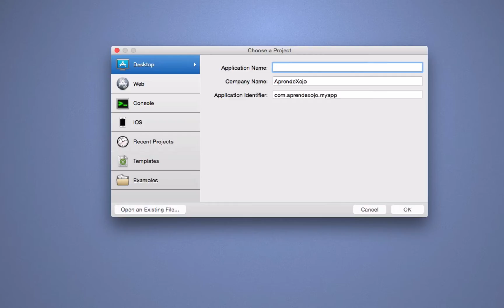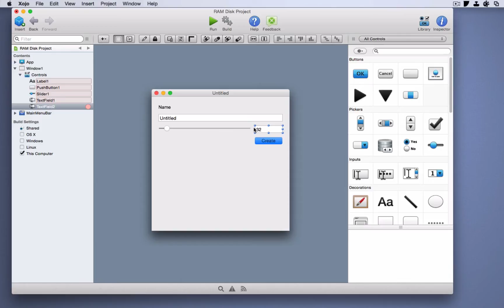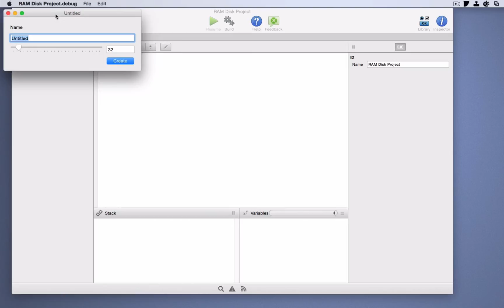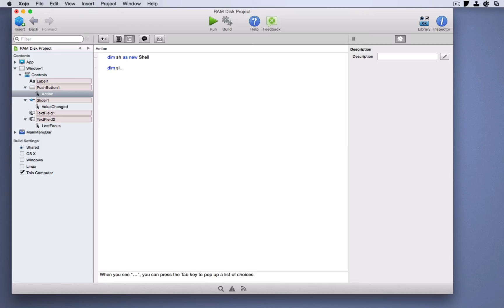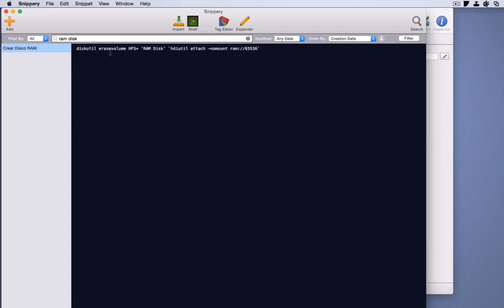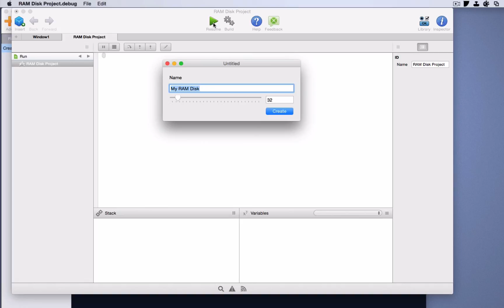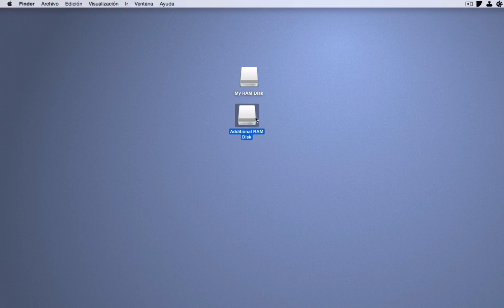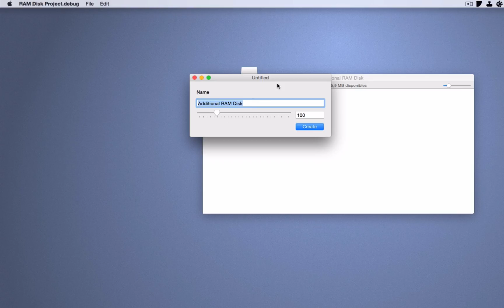Crear apps Wrapper con Xojo (English Subtitles)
En este tutorial veremos cuan rápido y fácil es usar Xojo para crear interfaces de usuario que faciliten el uso de capacidades y características disponibles en el sistema operativo subyacente. Esto se consigue mediante el uso de la clase Shell, disponible de forma multiplataaforma para macOS, Windows y Linux.